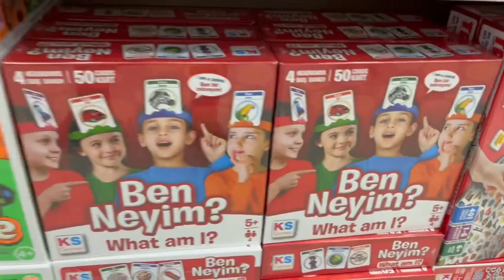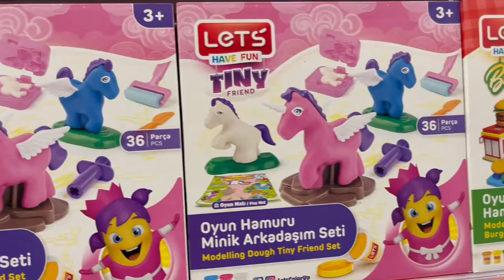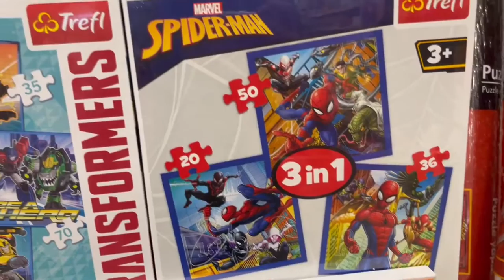Lego Helicopter and Lego Cars - MY TOYZZSHOP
lego toys , lego helicopters and cars for kids.